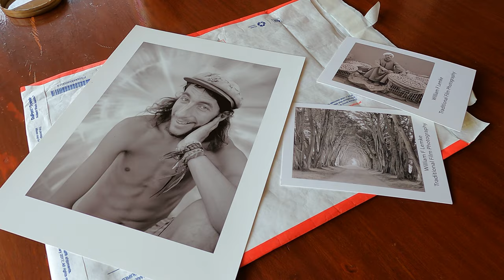Photographer of Deadheads - Bill Lemke - Photo Shoot & Interview 🇺🇸 4K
The Grateful Dead were perhaps the greatest American rock band in history & no two concerts were the same. Every concert was like a wild festival attended by devoted fans who went to every show of the tour, or even of the year, or multiple years, selling crafts, clothing, jewelry, illicit substances, food, & more, to keep the trip rolling. The parking lot became a camp ground of tents, hippy buses, & vans, & nearby hotel room floors were filled with crashed out hippies & ganja smoke. From 1987 a teenage Seeker of the Way followed this classic band across the USA, concert to concert, with the tribe of hippies known as Deadheads, through to the end of 1992, eventually becoming one of the more well-known denizens of the scene. The journey took Seeker of the Way to practically every corner of the USA.
In 1988, after hitchhiking with backpack & guitar across the USA from San Francisco to Alpine Valley, Wisconsin a 20 year old Seeker of the Way met Bill Lemke, a professional photographer who was at the Grateful Dead concerts using an old style camera doing artistic photo shoots of Deadheads. Bill took a photo of Seeker of the Way that ended up being the center piece of an exhibition (featuring many prominent Deadheads) inside Grateful Dead concerts.
In recent times, Bill Lemke has started a project to compliment his amazing & extensive collection of Deadhead photos by compiling them into what will be a classic photography book with 'before & after' shots. Bill has been meeting up with Deadheads from past days to take photos which will feature alongside the old photos accompanied by a biography of each person. It's a beautiful tribute & memorial to Deadheads & the Grateful Dead.
In this special episode of Seeker of the Way we check out Bill's photo shoot in Bangkok where he takes an 'after' photo of Seeker of the Way & we interview him to talk about experiences on Grateful Dead tour & about the epic book project.
Seeker of the Way continues his own tour of the world as a troubadour & raconteur having visited more than 70 countries so far, so be sure to subscribe to the channel, 'like', & hit the bell button.

If you know anybody in the photos who may not have had their 'after' photo done yet then be sure to message Bill to let him know.

- A Photo Shoot & Interview in 4K